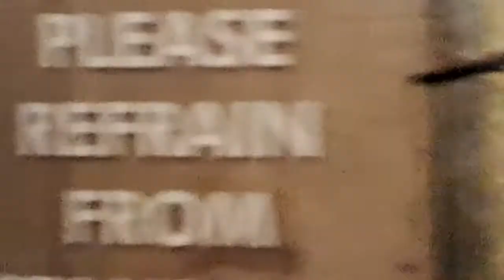Oktoberfest. Disco 2000. Pulp cover. Priory Park. Southend On Sea